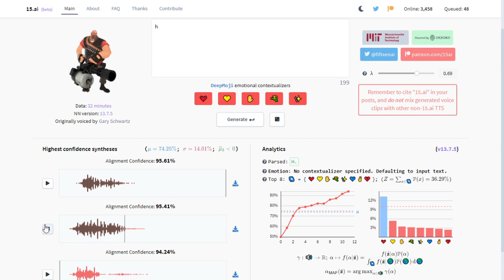TF2 Heavy h (15.ai)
h